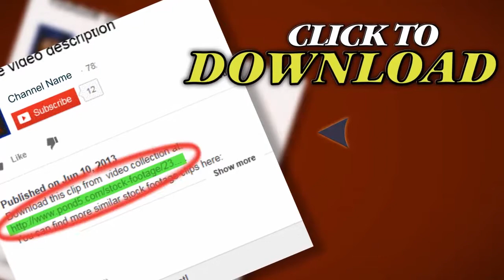Agriculture, Old Grain Wooden Elevator, Old And Former, Timelapse. Stock Footage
Thank you for visiting our page Agriculture, Old Grain Wooden Elevator, Old And Former, Timelapse. Stock Footage"